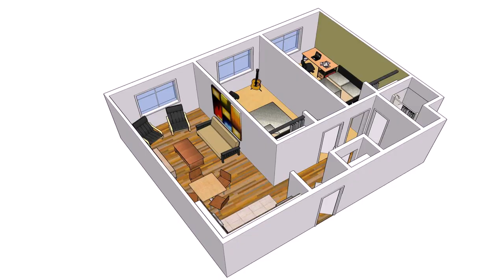2 Bedroom House Plans For Rent - Gif Maker DaddyGif.com (see description)